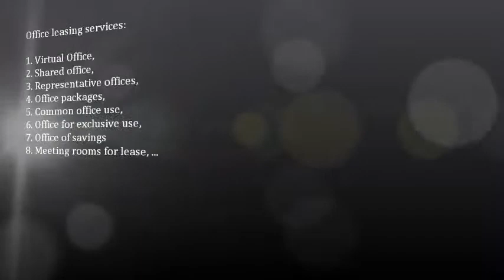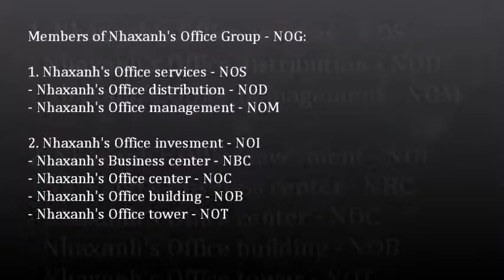Văn phòng cho thuê 15m2, miễn phí wifi, điện, nước, sử dụng chung máy scan, photo, fax, in...